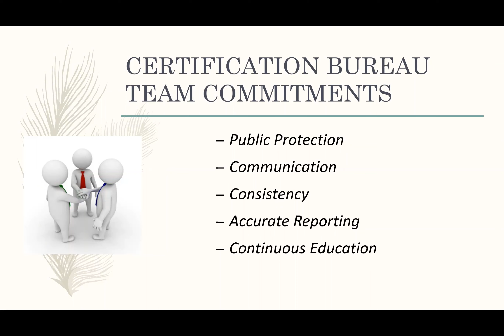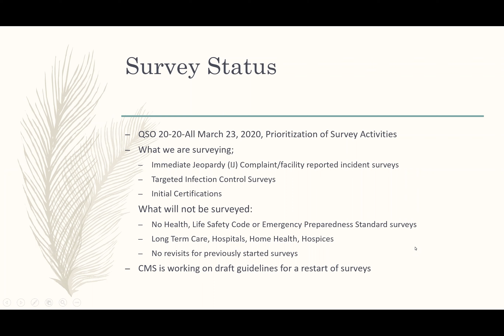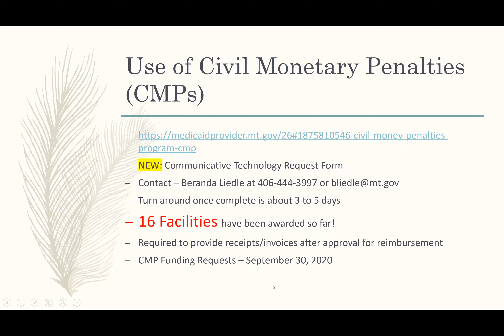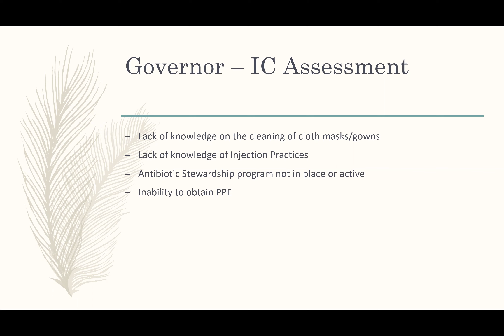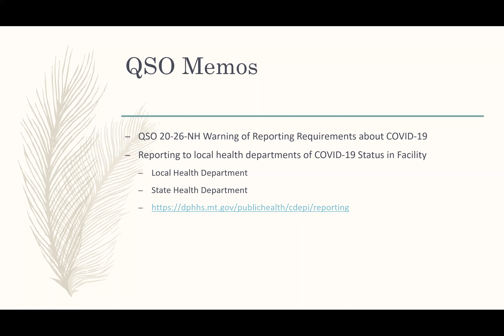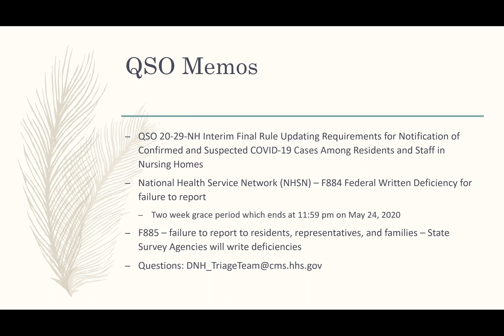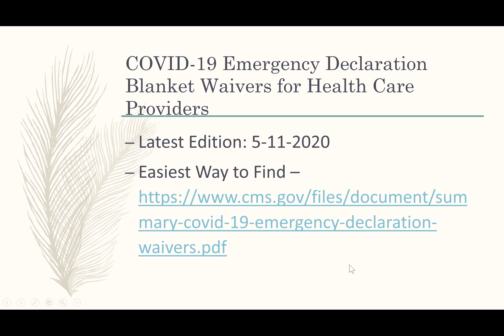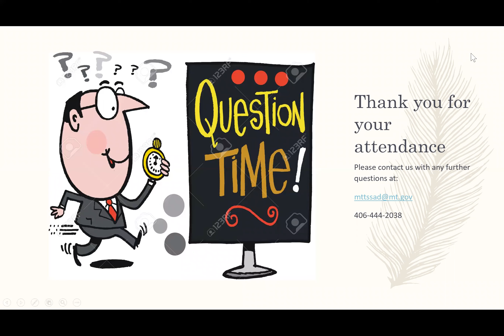Montana State Survey Agency Q&A - Spring 2020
Recorded May 14, 2020 -- Montana Department of Public Health and Human Services (DPHHS) State Survey Agency (SSA) answers questions from nursing home staff and administrators. Topics covered include COVID-19, social distancing and submitting data via the National Healthcare Safety Network (NHSN).